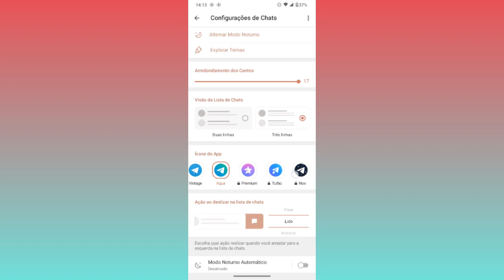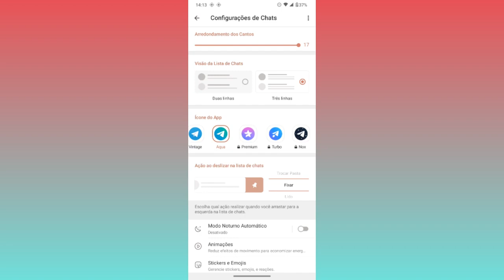COMO FIXAR MENSAGENS NO APLICATIVO TELEGRAM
Eai galera.
Nesse vídeo você vai saber como está fixando conversas no telegram.